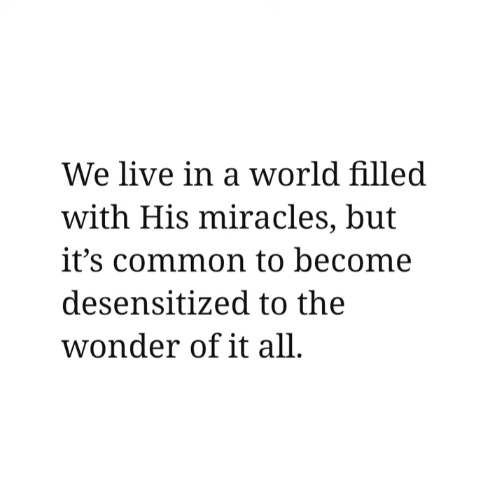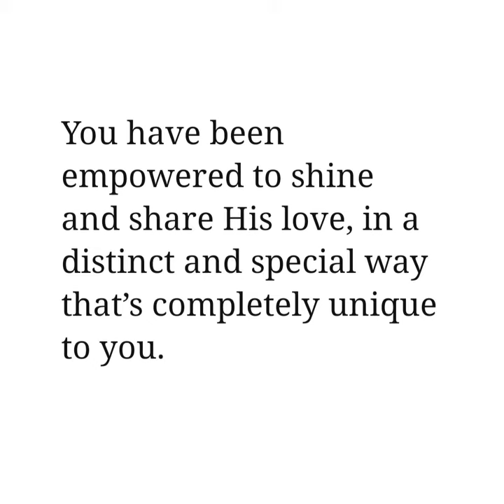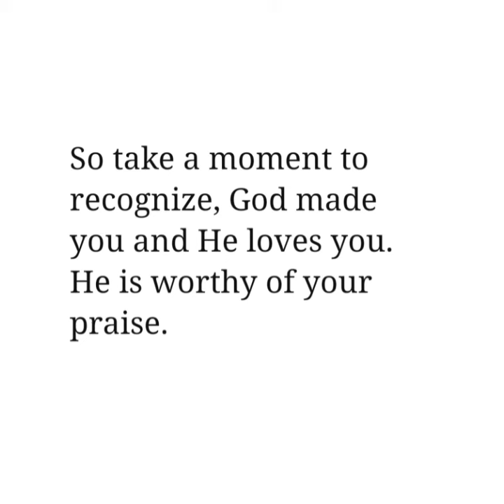Minister Jaye's Teachable Moments - God Is Worthy!!!!